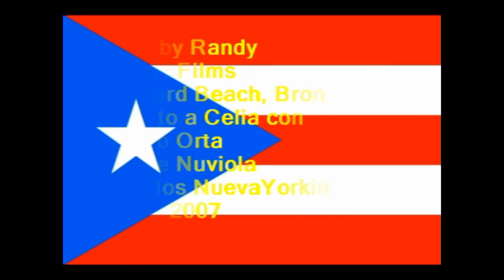Aimee Nuviola y Choco Orta en Orchard Beach NYC 2007